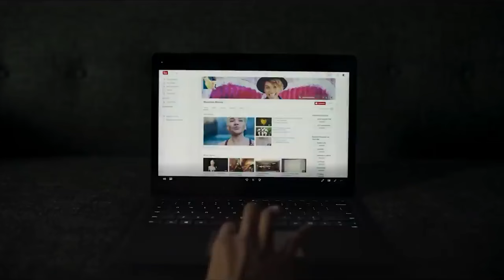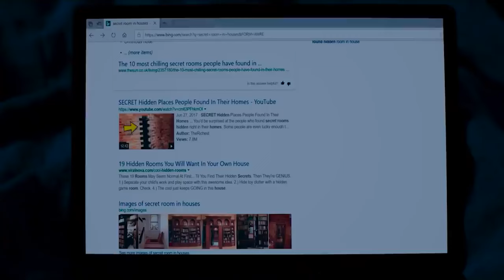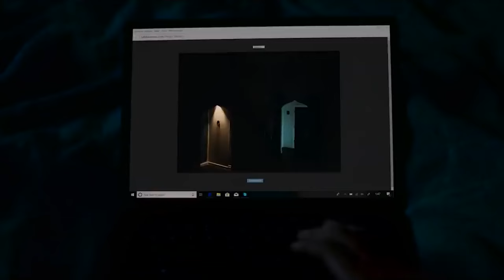STUCCO 2020 Explained In Hindi A Woman Finds Strange Hole In The Wall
Movie Explained